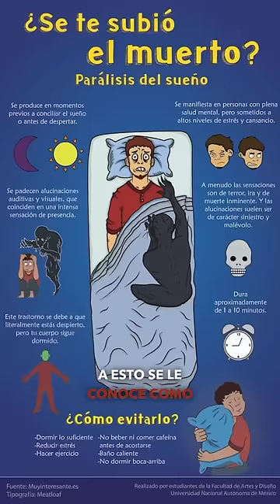La parálisis del sueño